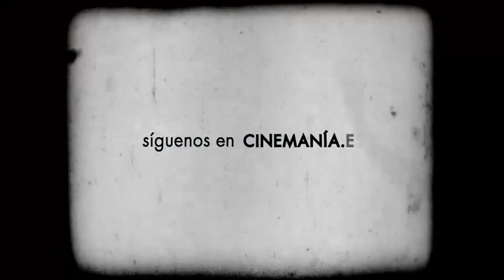Vídeo-crítica: Los Vengadores - CINEMANÍA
Manuel Piñón, jefe de sección en CINEMANÍA, habla de 'Los Vengadores', la película que reúne a los superhéroes de Marvel: Iron Man, Capitán América, Hulk, Thor, Ojo de Halcón y Viuda Negra.